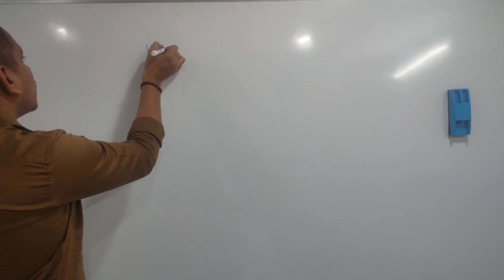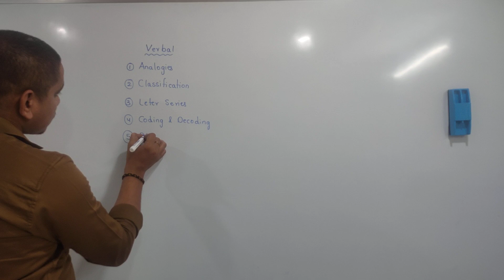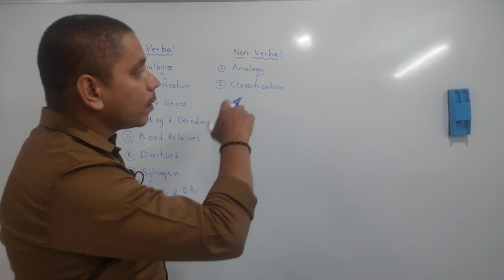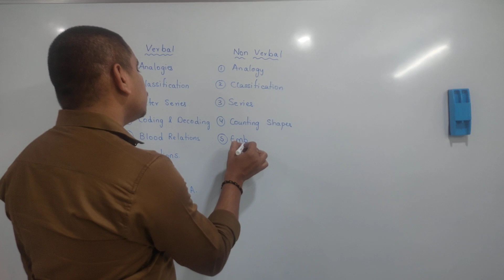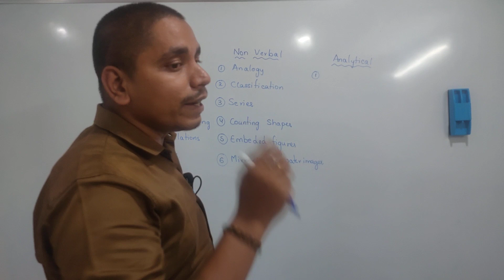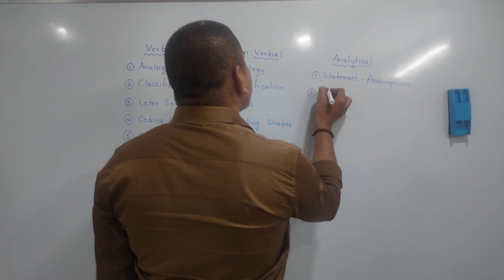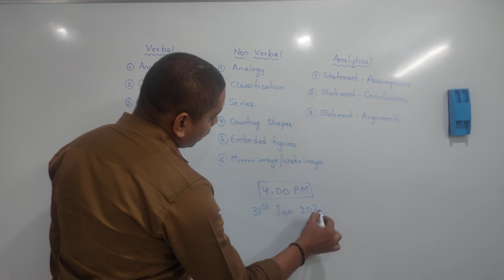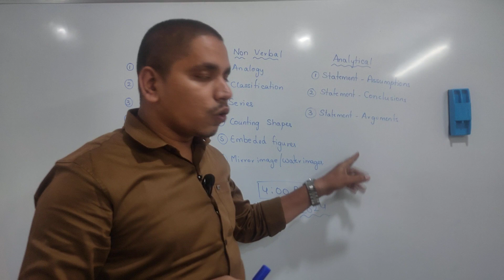💯 RRB Reasoning Ability Free Classes || Complete Syllabus Discussion || ‎@MSRClasses 💥💥🔥🔥🔥